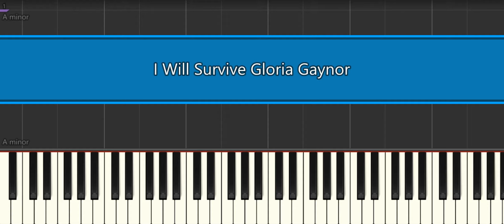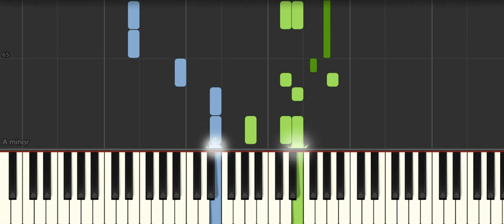I Will Survive Gloria Gaynor [Piano Tutorial] Synthesia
How to play "I Will Survive Gloria Gaynor [Piano Tutorial] Synthesia" ♪ In this EASY PIANO TUTORIAL for beginners simplified version you can learn HOW TO PLAY on piano ! :) ♪